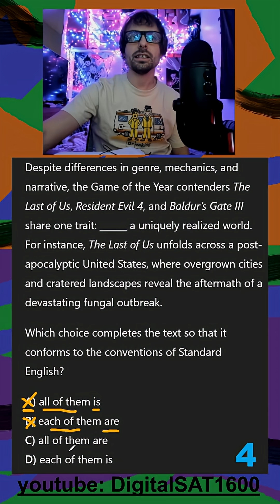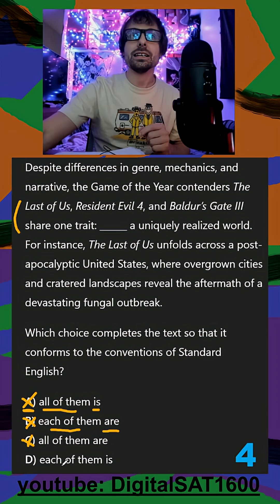*real* October 2025 SAT: plural vs singular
*NOT* from Bluebook — these questions were *mentioned heavily* in the October SAT Reddit threads and mirrors the real test’s difficulty and tone.

📘 Question Summary:
- punctuation grammar passage
- singular vs plural subject verb agreement
- transition dependent independent complete incomplete